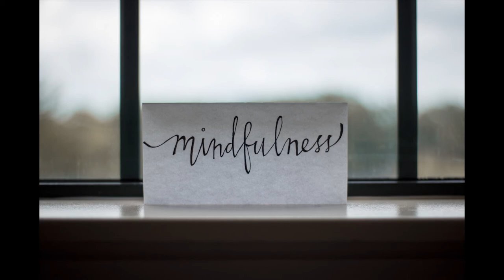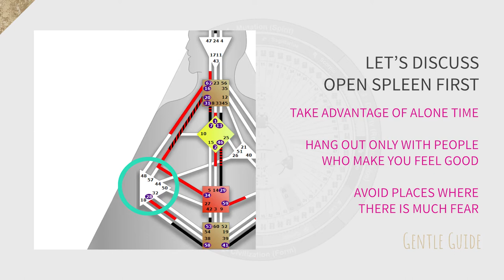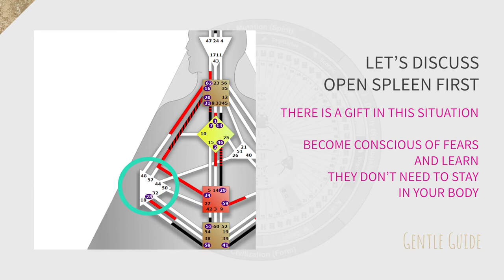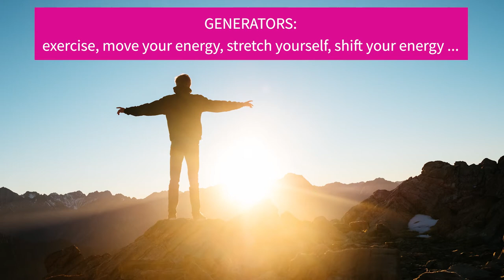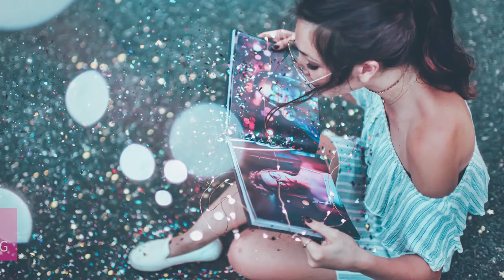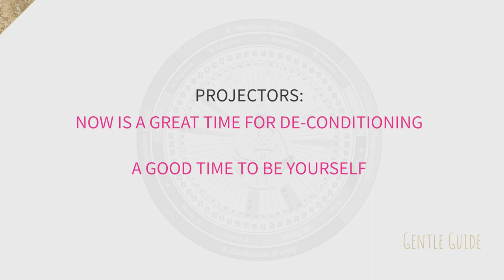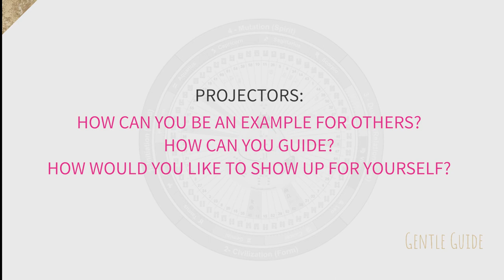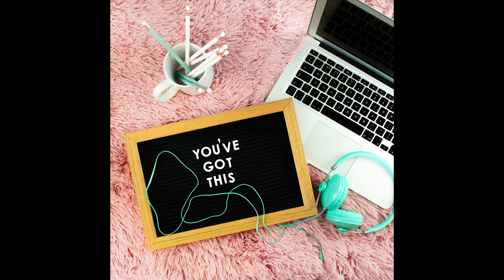How to experience QUARANTINE & deal with FEAR for each Human Design type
For each Human design type, I decided to post a few simple suggestions so you can shift from fear and focus on what you can control.
There is also some information and guidelines for everyone with the open/undefined Spleen center.

I pray that you get back tenfold.

Thanks so much for watching, please leave a comment below sharing what works for you in this time ... to ground yourself and stay in a good place physically, emotionally and spiritually.

1:12 Open Spleen Center
5:16 Generators
7:50 Manifesting Generators
10:15  Projectors
13:55 Reflectors
15:14 Manifestors

Where to find your FREE Human Design chart?

Much love.

Thank you to all these artists for contributing their amazing images:
Photo by Joanna Kosinska on Unsplash
Photo by Julia Caesar on Unsplash
Photo by Jaroslav Devia on Unsplash
Photo by Harli Marten on Unsplash
Photo by Myles Tan on Unsplash
Photo by Caleb Frith on Unsplash
Photo by Form on Unsplash
Photo by Emma Matthews Digital Content Production on Unsplash
Photo by Tj Holowaychuk on Unsplash
Photo by Matthew Henry on Unsplash
Photo by Haley Powers on Unsplash
Photo by Kate Stone Matheson on Unsplash
Photo by Amy Treasure on Unsplash
Photo by Lesly Juarez on Unsplash